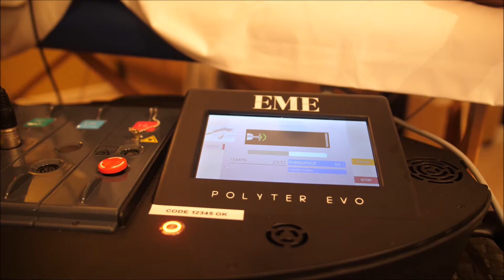EME - AG2R La Mondiale racconta l'esperienza con Polyter Evo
La Responsabile del team fisioterapico Sylvie Troka e il ciclista professionista Julien Duval, appartenenti al team AG2R La Mondiale di cui EME è Official Supplier, raccontano l'esperienza con Polyter Evo.